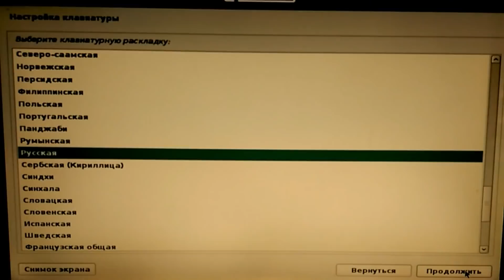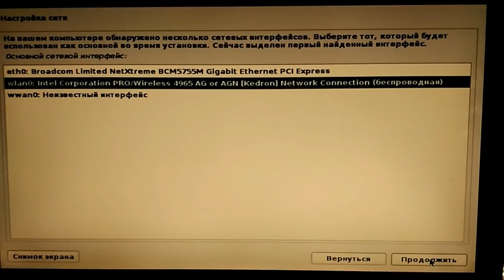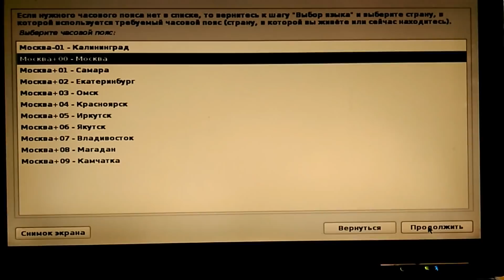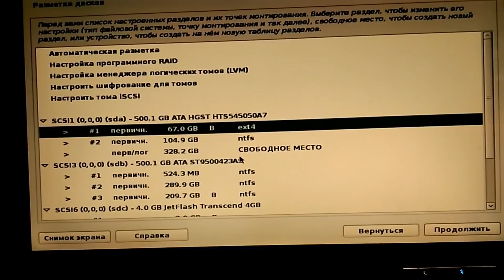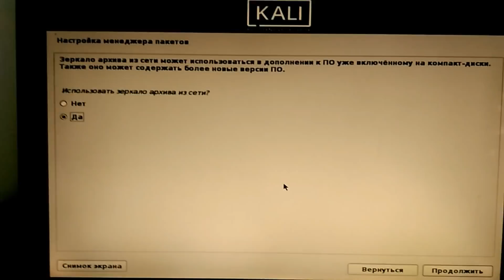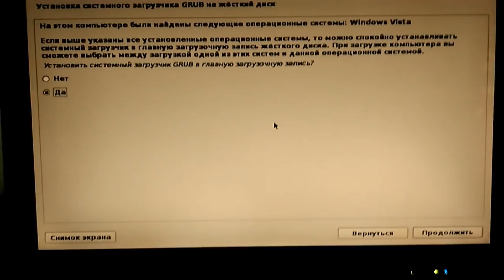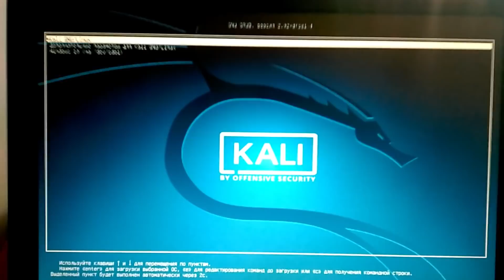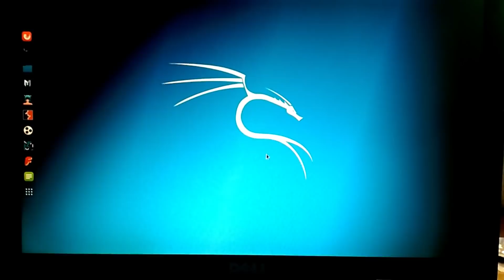КАК УСТАНОВИТЬ KALI LINUX/ УСТАНОВКА КАЛИ ЛИНУКС НА ПК/ УСТАНОВКА KALI LINUX C ФЛЕШКИ/ ЛИНУКС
УСТАНОВКА KALI LINUX НА ПК

НАЧНИ ЭКОНОМИТЬ УЖЕ СЕЙЧАС!!
Способ:
1) Загрузится с флешки USB c Kali Linux
2) Установить
6) Готово

Если вы хотите поддержать нас финансово, мы были бы благодарны и это помогло бы нам делать наш контент лучше.